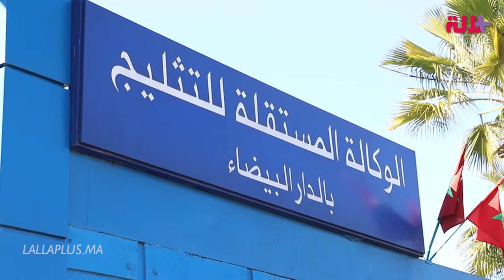بحضور الوزير.. انطلاق عملية توزيع اللقاح في البيضاء